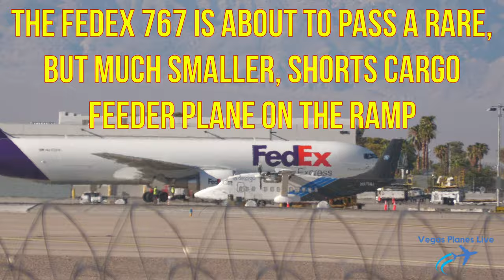Heavy Vegas Metal! Closeup Jet Action Featuring 767, 777 & Airbus Heavies!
Watch our action-packed lineup from busy Harry Reid International in Las Vegas! In just six minutes you'll see the best of UPS, FedEx and foreign heavy jets as they touch down or takeoff on parallel Runways 26 Left or Right. Vegas Planes Live did all the heavy lifting for you to enjoy.  Throw in special liveries from Southwest and Frontier plus a rare prop cargo clip as the cherry on top! Vegas Planes Live was there to capture the same-day excitement! For more photos and info please check out